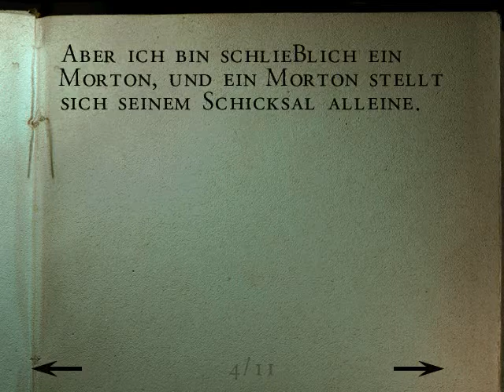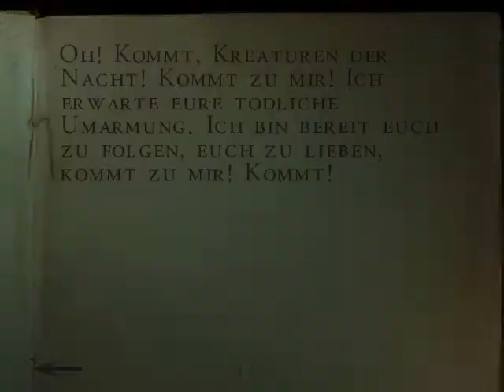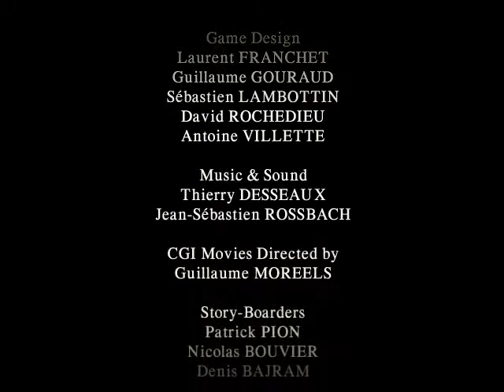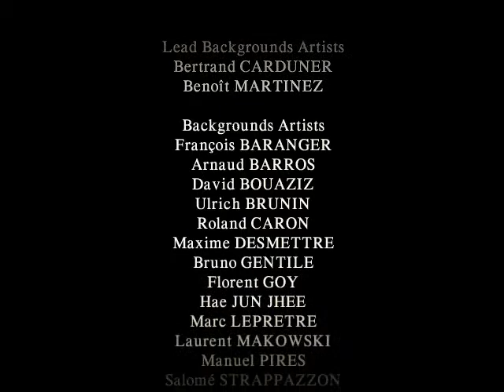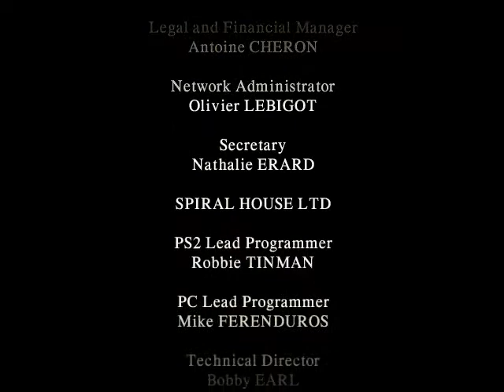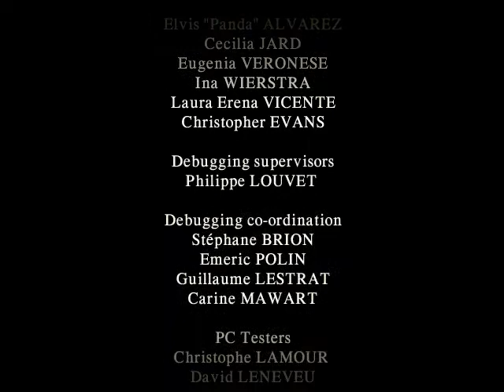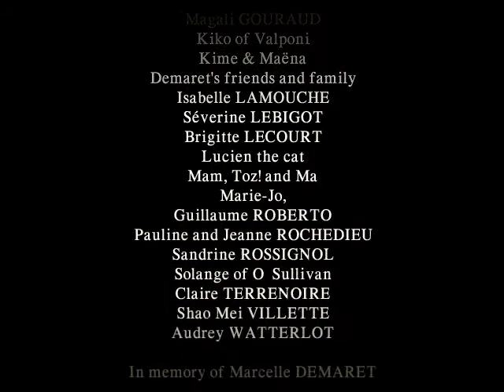Alone in the Dark: The new Nightmare (Part 5 German)